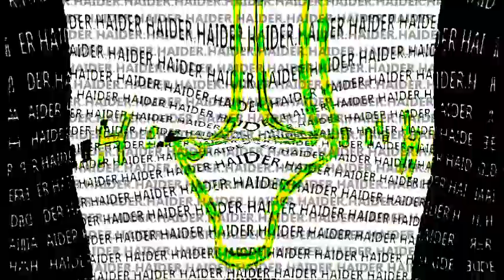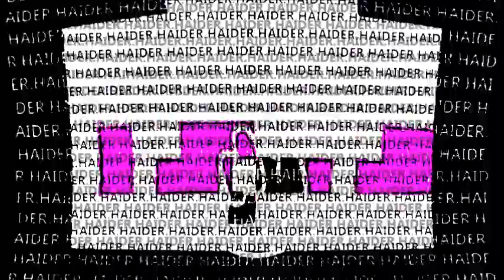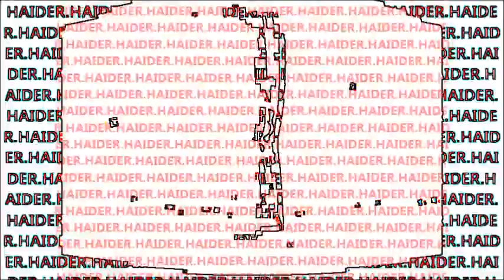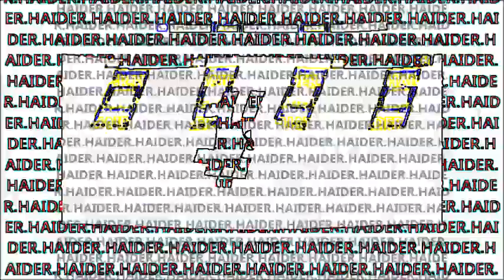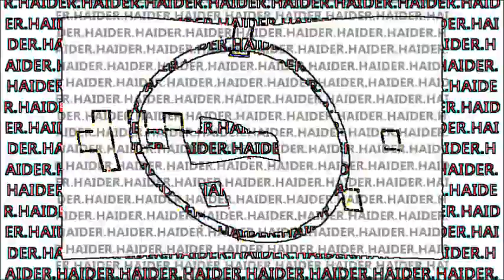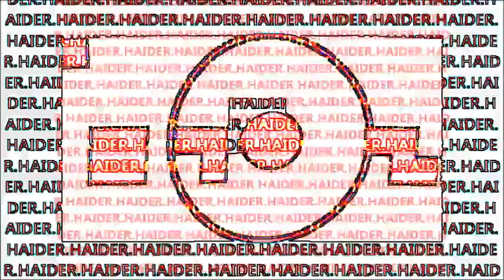HAIDER HAIDERARTMOVIE By H HAIDER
By H.HAIDER.HAIDER.HAIDERARTMOVIE.